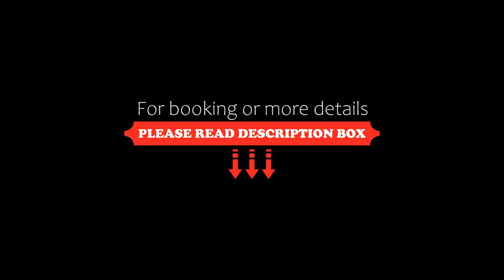L & P Apart Punta Hermosa, Punta Hermosa, Peru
About Property:
Situated in Punta Hermosa, near Caballeros, Norte Beach and Señoritas, L & P Apart Punta Hermosa features free WiFi, and guests can enjoy a seasonal outdoor swimming pool and a terrace.
There is also a kitchen in some of the units equipped with a fridge, an oven, and a microwave.
VIlla El Salvador Station is 23 km from the apartment, while Larcomar is 35 km from the property. The nearest airport is Jorge Chavez International Airport, 54 km from L & P Apart Punta Hermos...
Property Type: Hotel
Address: Manuel Apolinario Odria Mz R lote 34, Punta Hermosa, Peru
Searching For
1. L & P Apart Punta Hermosa - Punta Hermosa - Peru
2. L & P Apart Punta Hermosa - Punta Hermosa - Peru Address
3. L & P Apart Punta Hermosa - Punta Hermosa - Peru Rooms
4. L & P Apart Punta Hermosa - Punta Hermosa - Peru Amenities
5. L & P Apart Punta Hermosa - Punta Hermosa - Peru Offers and Deals
Audio Credit:
Track Title: Blank Slate
Artist: VYEN